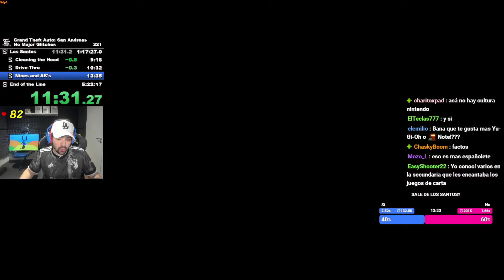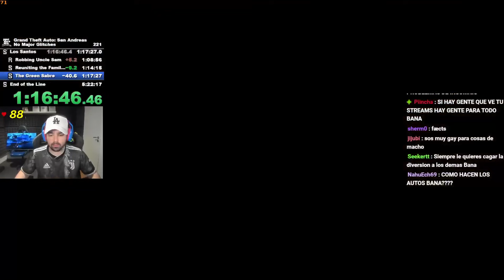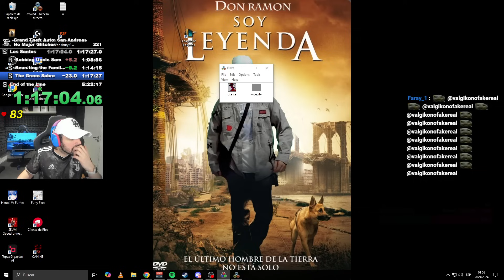Bananirou hace speedrun de GTA SA y habla de la Formula-1